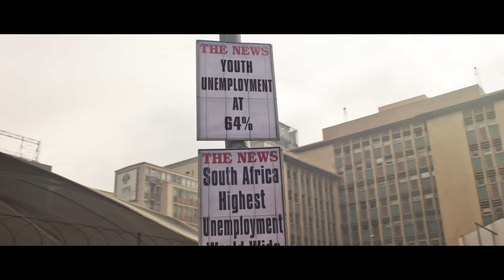EFF - Land and Jobs Manje!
For too long we have tolerated high unemployment, poor healthcare services, exploitation in the workplace and landlessness.

It is time for change, it is time for Land and Jobs Manje!